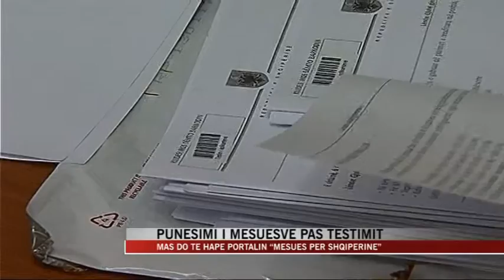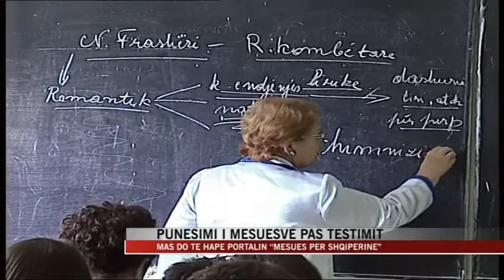PUNESIMI I MESUESVE PAS TESTIMIT,MAS DO TE HAPE PORTALIN “MESUES PER SHQIPERINE” LAJM